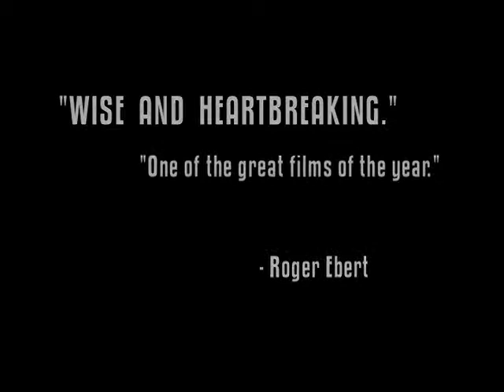Three Times - trailer - IFFR 2006